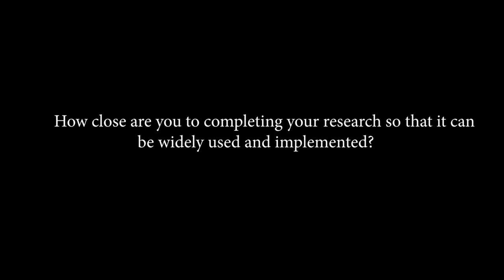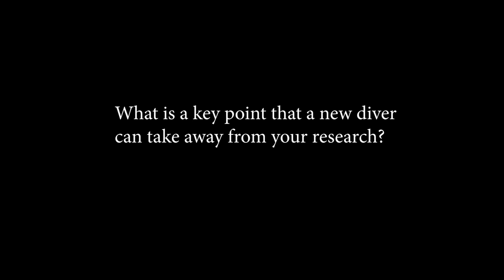Virginie Papadopoulou, Ph.D. Pushes The Limits Of Bubble Science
Virginie Papadopoulou, Ph.D., is a diver, researcher, former Marie Curie Fellow and current R.W. Hamilton Grant recipient who is quickly leaving her mark on a century-old field. As a Research Assistance Professor in the Department of Biomedical Engineering at the University of North Carolina, Chapel Hill with a background in theoretical physics and gas physiology and a doctorate in bioengineering, Papadopoulou is perfectly at home in the world of academia.

However, it was a love of diving that drove her to become one of the world’s leading researchers in the field of bubble science. Recently, we had a few minutes to sit down with Dr. Papadopoulou to discuss bubble science and how it affects scuba divers. Enjoy our short interview.